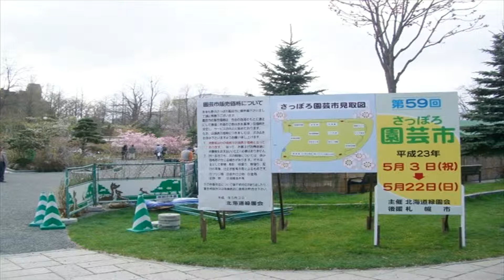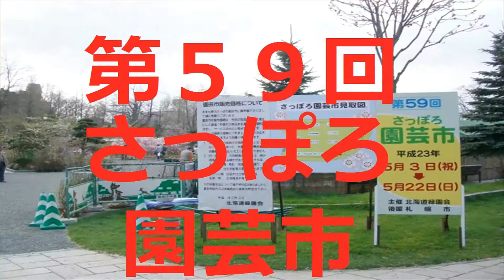【北海道観光】第５９回 さっぽろ 園芸市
第５９回　さっぽろ　園芸市

撮影日　２０１１．５．１４